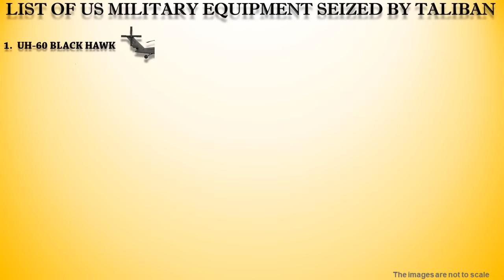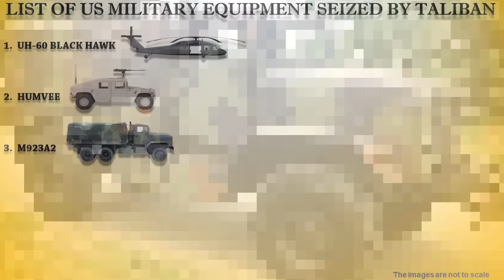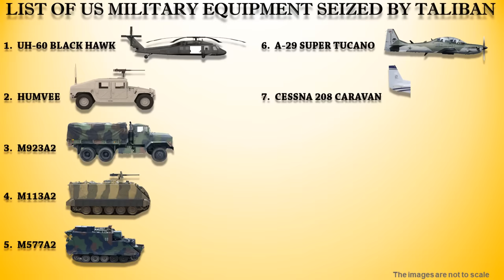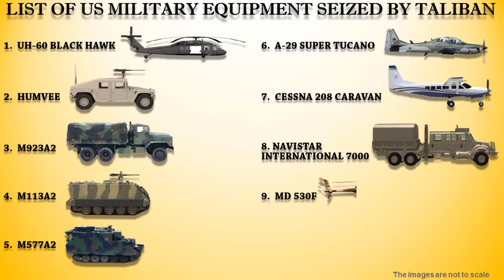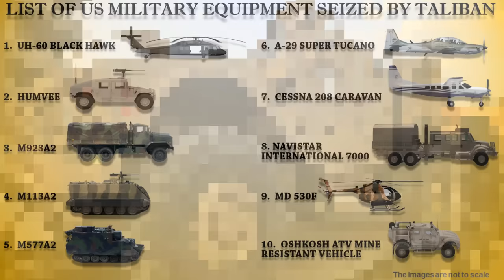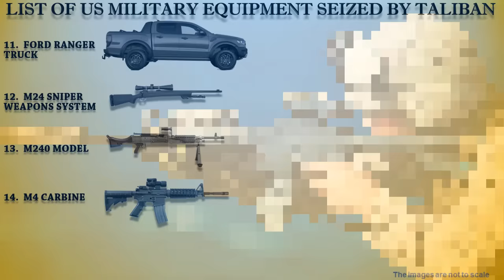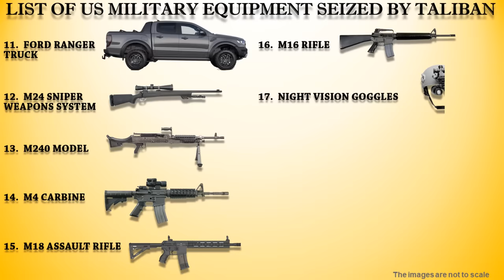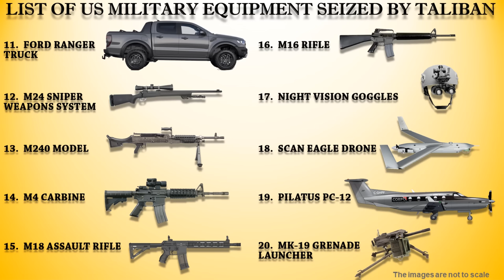List of All US Weapons Left Behind In Afghanistan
*List of All US Weapons left behind in Afghanistan | Weapons Seized by Taliban after US Withdrawal*

Video description: Afghanistan's military ministry shared photos of seven brand new helicopters arriving in Kabul from the United States on social media around a month ago. The Taliban, on the other hand, had taken the majority of the nation in a couple of weeks, as well as any weapons and equipment left behind by retreating Afghan forces. According to many reports, the Taliban has stolen billions of dollars worth of US armaments. This video presents the List of All US Weapons left behind in Afghanistan